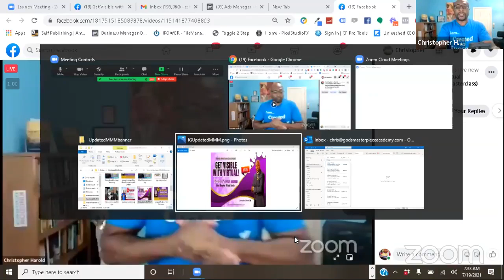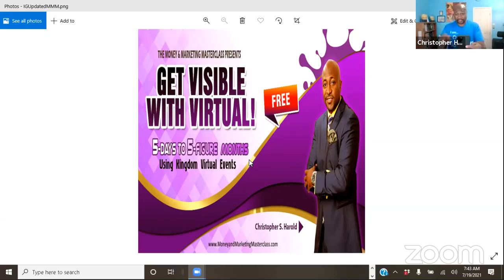🔥🔥 Monday Morning Motivation - Stop Taking The Angels Jobs!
- Join my NEW “6-Figure Kingdom Virtual Event Blueprint” course for FREE!

Chris's Books

Kingdom Marketing Secrets
(Coming Soon)